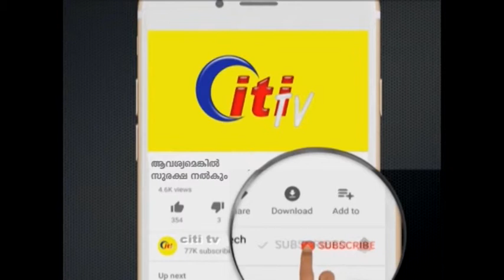ആവശ്യമെങ്കിൽ സുരക്ഷ നൽകും -911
911 - ലേക്കുള്ള അനാവശ്യ വിളി - 40 കാരി കുടുങ്ങി